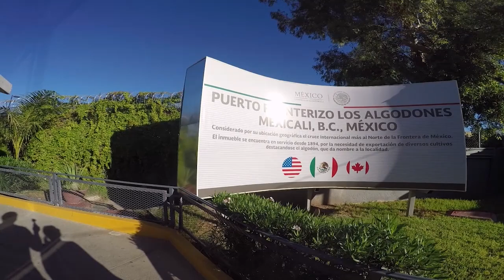Bringing The Boat Home.. 1987 Jefferson 42 Trawler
While we were holding our breaths for a few minutes we left the docks at Barber Marina right of the ICW in Alabama and headed west to Louisiana.  First stop was to top off fuel tanks in the boat.  The 1987 Jefferson 42 was running great and had no problems.